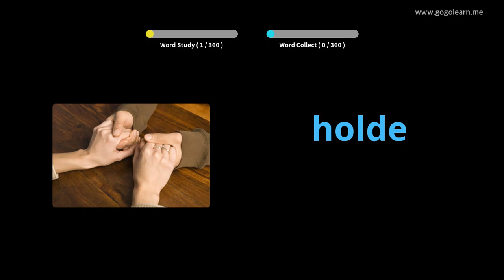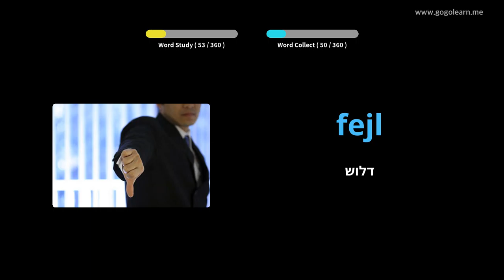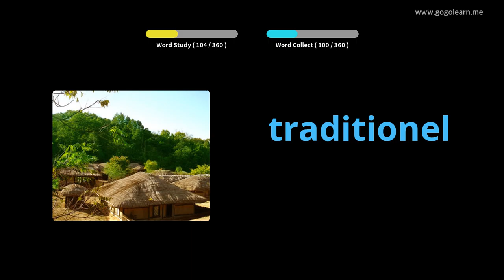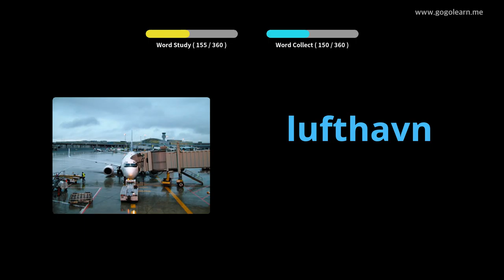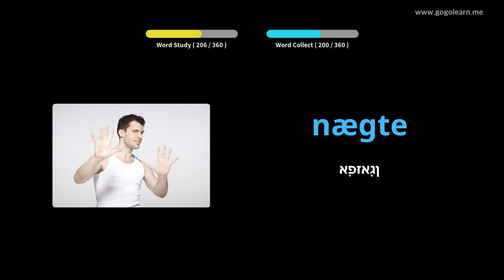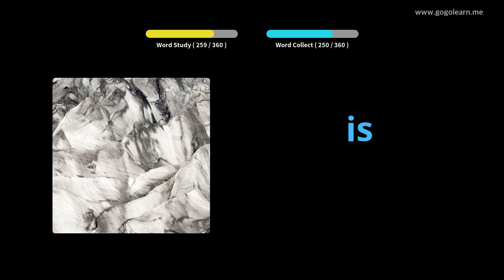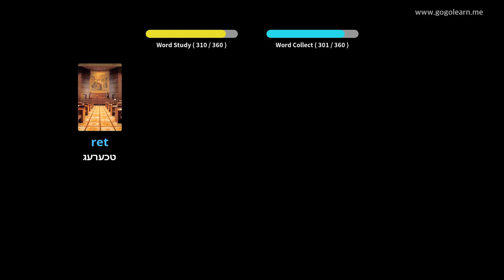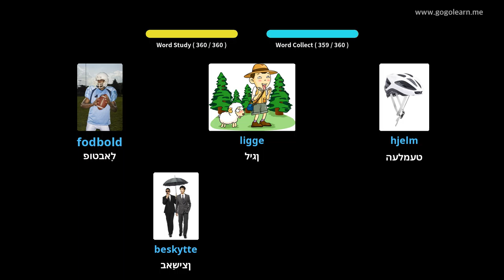דאַניש וואָקאַבולאַרי צווייטיק שולע 2 |Golearn